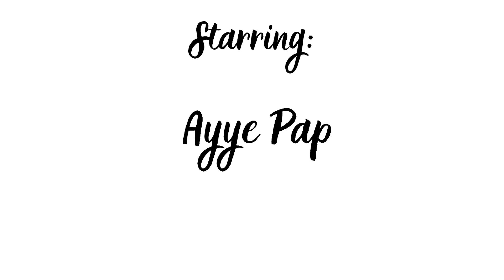Hell Date|| Sketch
STARRING, WRITTEN, AND EDITED BY @BlaireNajal

Starring Ayye Pap and @mckentonfriends2505

Song: Stupid Fruit Swag Freestyle (unreleased) by Jean Mercedes Instagram.com/j.cedes